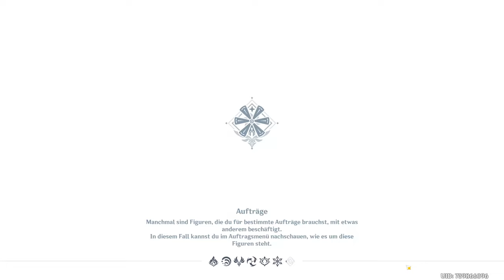Genshin Impact #022 - Eintritt in Dvalins Reich